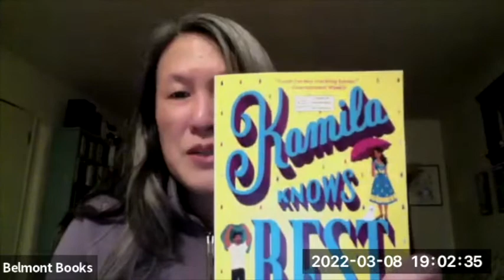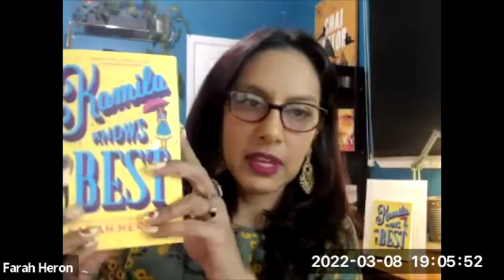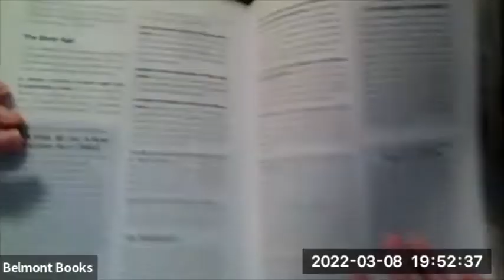Book Launch with Farah Heron in conversation with Kate Spencer & Lily Chu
Don't miss store favorite, Farah Heron, discussing her new romance release Kamila Knows Best with fellow authors Kate Spencer (In a New York Minute) and Lily Chu (The Stand-In).